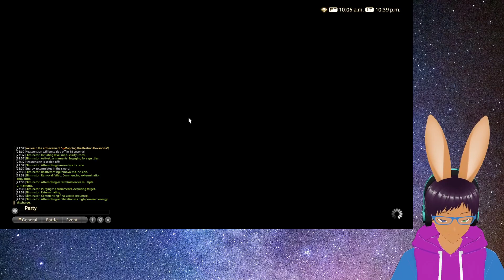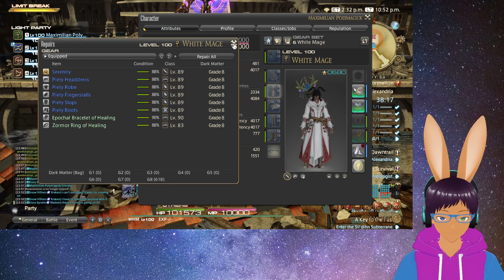FINAL FANTASY XIV ONLINE | 7/5/2024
More Dawntrail story